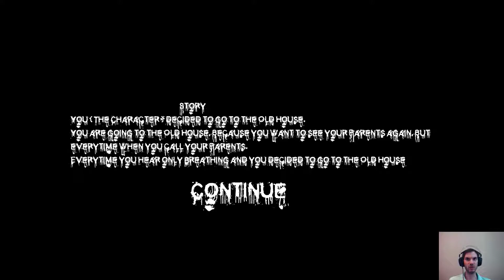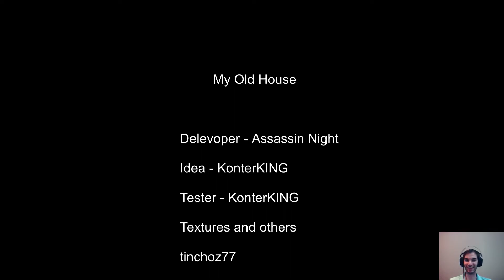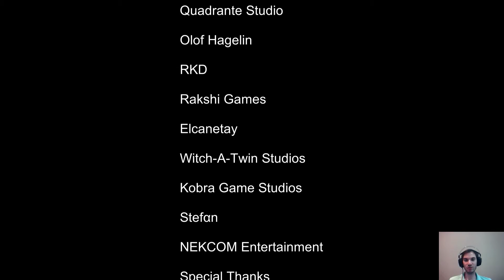An Indie horror, jump scare extravaganza : My Old House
My  old hose a jump scare indie horror extravaganza well worth a play and a view.